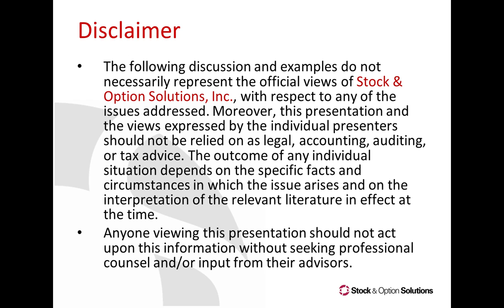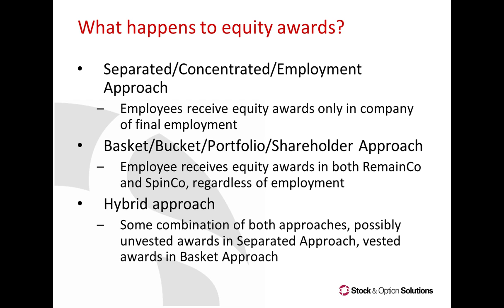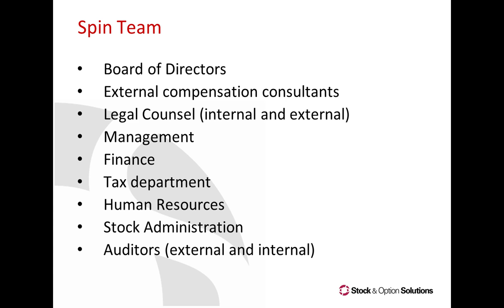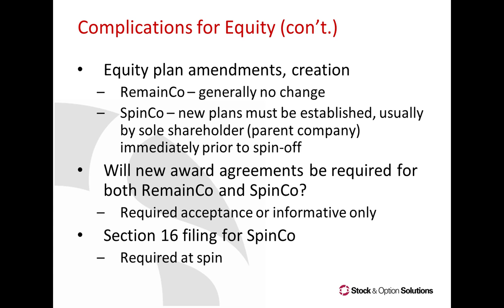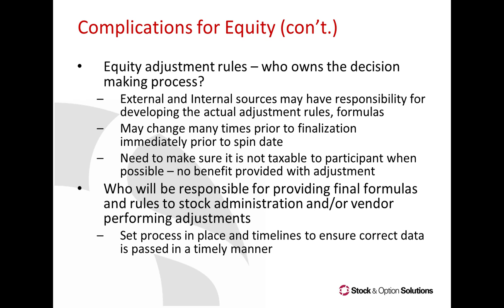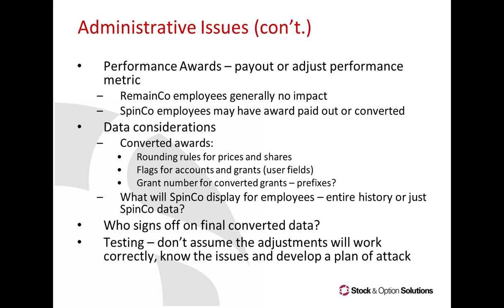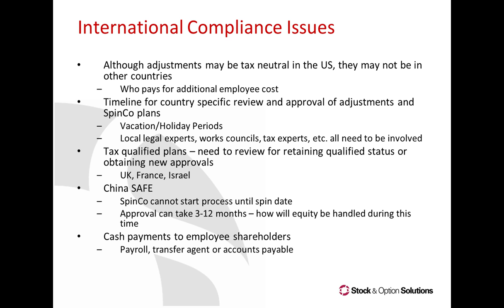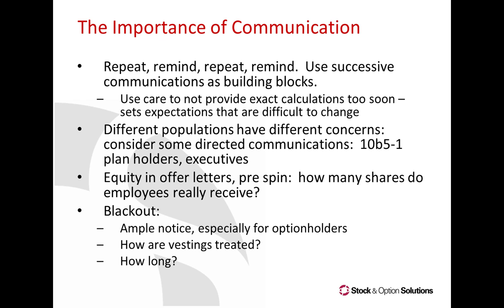The Spin Cycle: Don’t Let Your Transaction Fade